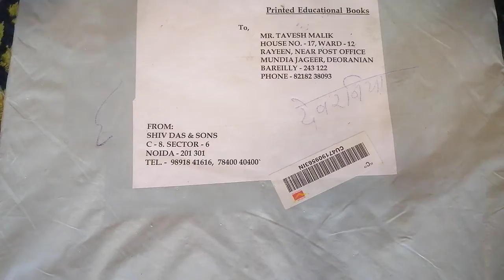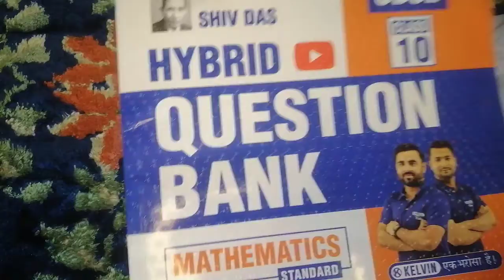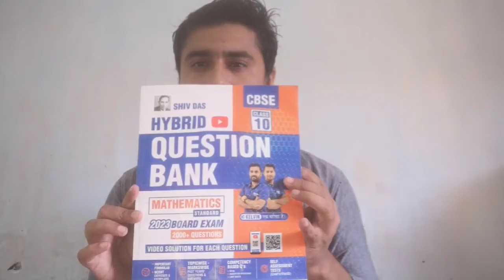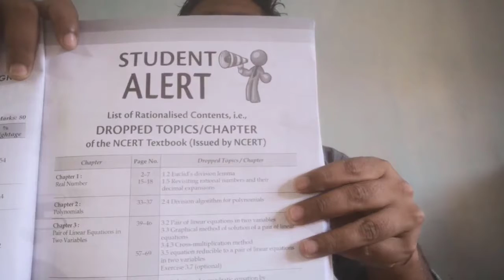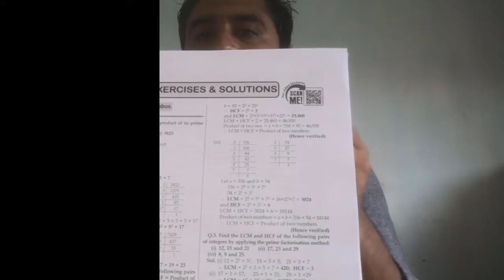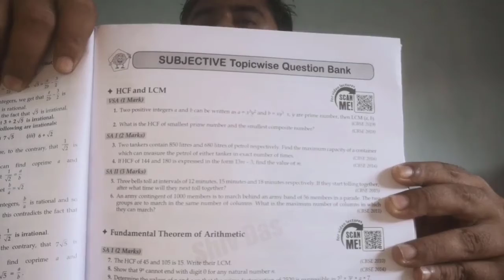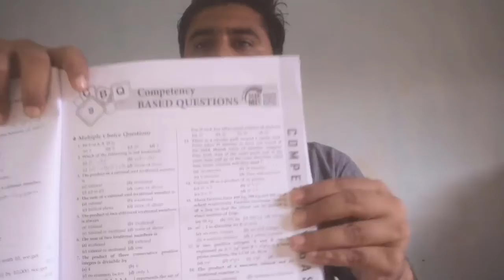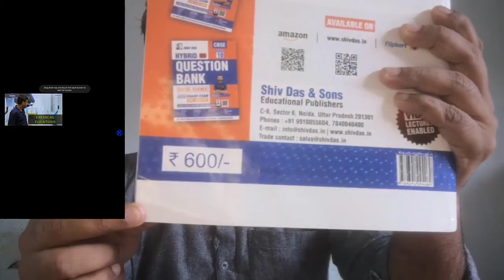SHIV DAS PUBLICATION CLASS 10TH MATHEMATICS UNWRAP & REVIEW || TAVISH MALIK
For Mathematics

For SST

For Science

All Competitive Exam Entrance Preparation with MCQ, Test Series and Solution

At Exam Guru Ji, India’s best learning platform, we always strive to work hard to make your learning experience better.

With the all new Exam Guru Ji App, explore a whole new way of cracking your dream exam! Prepare for  SSC Exams, Railways exams, State PSCs, other competitive exams and CBSE Class 6 - 12 with India’s Top Educators. Take Test Series, Doubt Solving Sessions, Batch Courses and learn for 10+ subjects from the comfort of your home!

From concepts to cracking it, the Exam Guru Ji App is a one stop solution for all your learning needs. Today, choose learning with Exam Guru Ji and take a step towards success. Attempt Free Mock Tests and Quizzes.

Features of the Exam Guru Ji App:

The Exam Guru Ji App enables you to get unlimited access to Courses, Live Classes, Mock Tests, Quizzes and more.